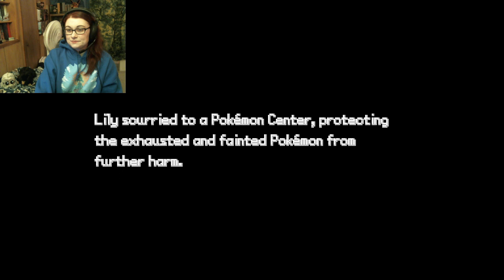I REALLY DON'T WANT TO DO THIS... ~ Pokemon Reborn #36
I really don't want to fight Kiki... Why is she insisting I do this???

Until next time, Wolf Pack. Bye!